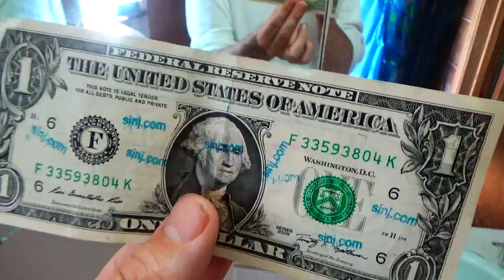Dollar Bill Pyramid Scheme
paging dr. Bill Harford Eyes Wide shut